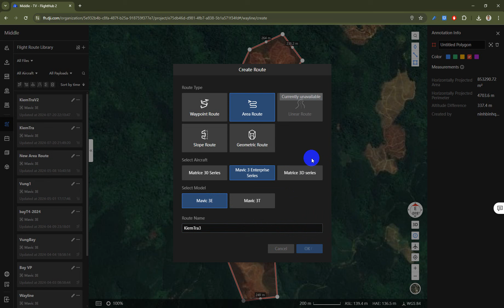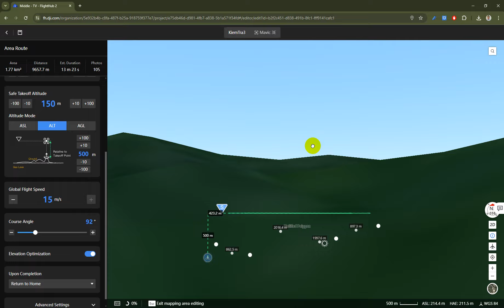Kinh nghiệm tạo lưới bay cho Flycam an toàn